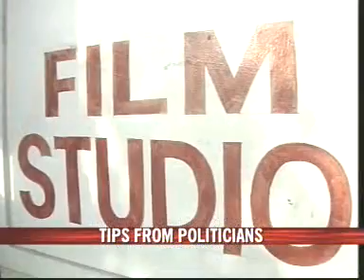Punjab politician gives acting tips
Politicians are born actors and sometimes do a better job than many trained actors. A minister in the Punjab cabinet gave tips on acting to students in his acting school in Mohali. Thanks to Master Mohan Lal, Transport Minister in the Punjab cabinet, the young actors now know the nuances of good dialogue delivery.